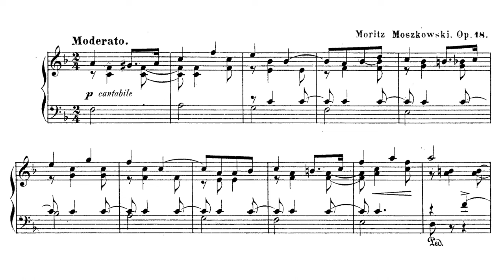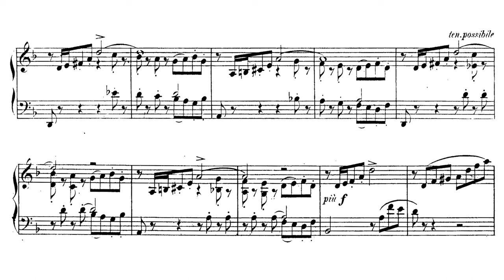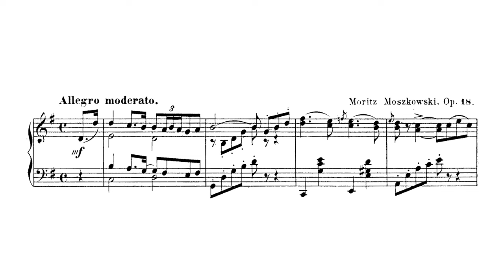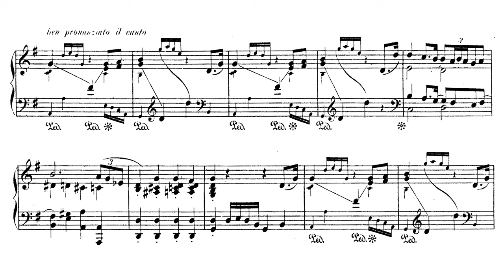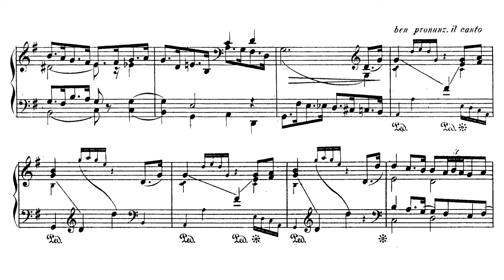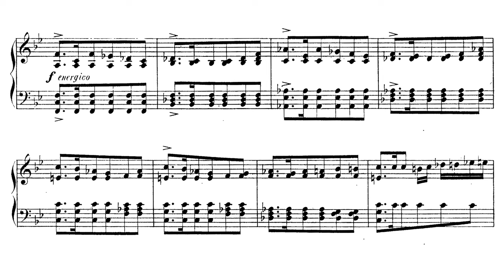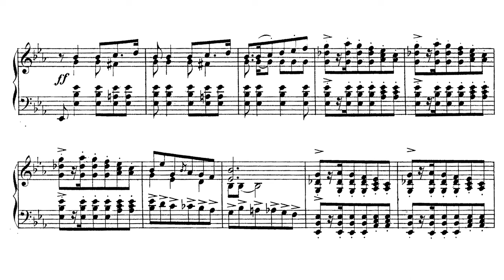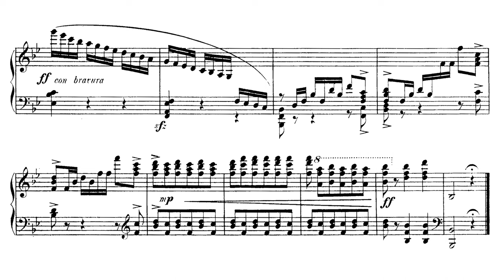Moritz Moszkowski - 5 Piano Pieces Op. 18 (Hobson)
Maurycy Moszkowski - Pięć utworów na fortepian / 5 Klavierstücke

Pianist: Ian Hobson

0:00 - I. Melodie: Moderato
2:27 - II. Scherzino: Allegro
5:37 - III. Etude: Con agilita
7:52 - IV. Marcia: Allegro moderato
16:20 - V. Polonaise: Con grazia

Bio
Of Moritz Moszkowski (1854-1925), Ignacy Jan Paderewski said "After Chopin, Moszkowski best understands how to write for the piano, and his writing embraces the whole gamut of piano technique." Moszkowski in his day was a highly sought-after piano teacher, a gifted composer, and celebrated pianist. Today his is largely unknown, but, like Lyapunov, the internet has given him enough exposure to revive his reputation. Certainly, Moszkowski's compositions still inspire, and it is hard to argue that they don't have any artistic merit. But it is important to remember where music was heading at the time of Moszkowski's decline. According to Wikipedia, he rejected students because "they wanted to write like artistic madmen such as Scriabin, Schoenberg, Debussy, Satie ..." This represents a very conservative outlook that meant a quick dismissal from progressive critics. Moszkowski's own reclusivity did not help either; as his health deteriorated he spent less time in public. This could only damage his popularity.

Moszkowski did not die forgotten, however. In his later years, Moszkowski had severe financial troubles, but many of his friends and former pupils gathered to give a concert to assist him financially. Unfortunately, by the time the money got to him, he had died of stomach cancer.

In terms of his compositional career, Moszkowski's output on the whole is very large and of incredibly high value. Much of Moszkowski's piano output requires a light touch and an incredible amount of agility and virtuosity. Moszkowski's orchestral works display cleverness but rarely span the full range of emotions that other composers of that time express. Often, he is accused of being a composer of salon music, which makes sense on an aesthetic level, as some of his compositions can be very emotionally dry. Of course he did compose many pieces intended for the salon, but it is unfair to label his whole output in this way. Today, his etudes, the Spanish Dances, and the Piano Concerti are rather popular on the internet, less so in the concert hall.